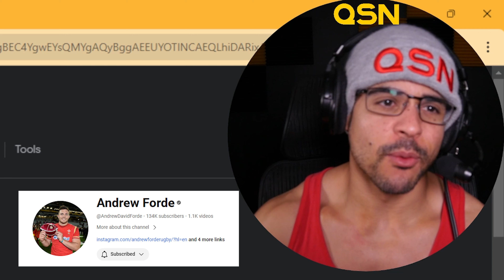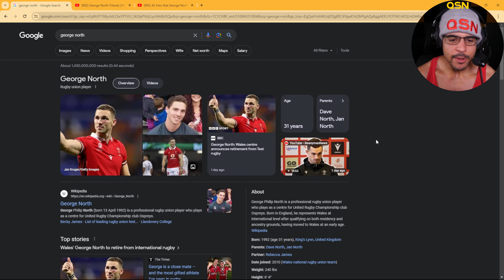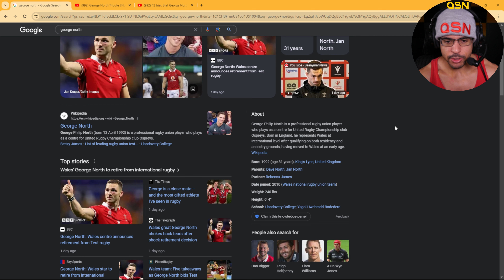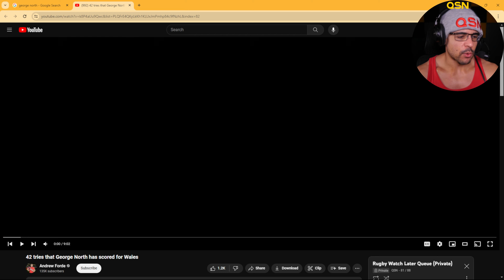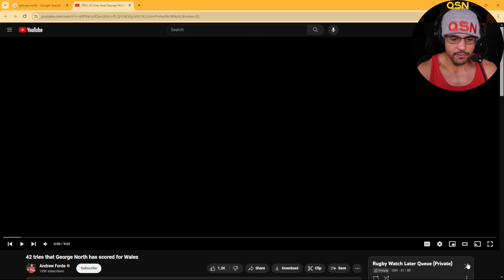American Reacts to George North Highlights (He's HUGE)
Check out @AndrewDavidForde

We believe in athletes, and we're committed to providing the support and resources needed to take your performance to the next level.

We have three (3) supplement products to help you improve your health
🚀 Launch: Start your day with clarity and focus. Our morning gummy, Launch, is designed to help you kick off your day on the right foot.

🎯 Zone: Elevate your gaming performance with Zone, our pre-gaming gummy. It's an adaptogen that enhances cognitive functions, ensuring improved clarity and focus over time.

😴 Restore: Recharge your body and mind with Restore, our sleep gummy. Experience better sleep and provide your body with the rest it needs for optimal cognitive and physical recovery.